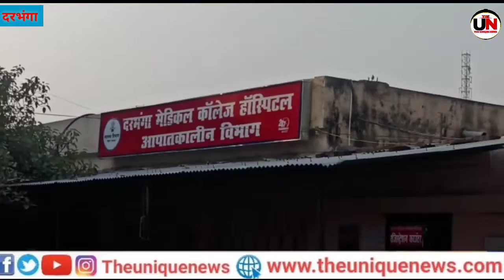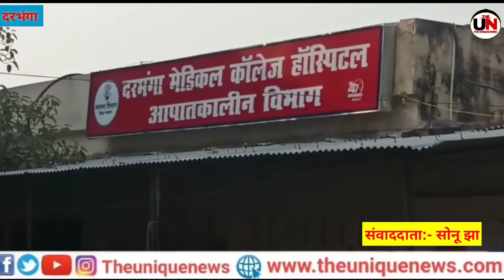भाई-बहन के इस रिश्ते के सामने प्रशासन भी चुप